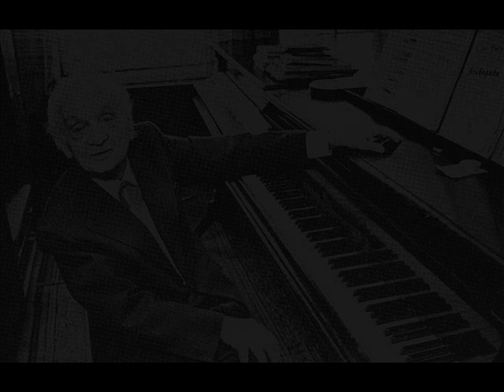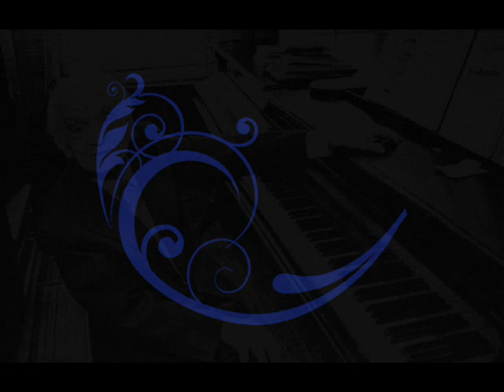Schubert - Natan Perelman (1972) Sonate n°21 D 960 en si bémol majeur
Dédié à Luca !

0:00 : Molto moderato
15:23 : Andante sostenuto
22:52 : Scherzo : Allegro vivace con delicatezza
27:55 : Allegro ma non troppo

Nathan E. Perelman (August 1 (July 19), 1906, Zhitomir, Ukraine - February 18, 2002, St. Petersburg, Russia) - an outstanding Soviet, Russian pianist and teacher.

He studied in Kiev in Neuhaus (1921-24) and in St. Petersburg - Leningrad, L. Nikolaev (1925-30). Conducted concerts for nearly 70 years, from 1927 to 1996, one of the first Soviet musicians to tour abroad. More than 60 years, from 1937 to 2002. taught at the Leningrad - St. Petersburg Conservatory, Professor (since 1957).

Author concert transcriptions for piano: Choir Mussorgsky "expenses-cleared" (1932), "Flight of the Bumblebee" by Rimsky-Korsakov (1932), the waltz from the opera "War and Peace" by Prokofiev (1957).

At the Leningrad television carried a series of programs, "Conversations at the piano." The author of the famous book of aphorisms, "The class piano."